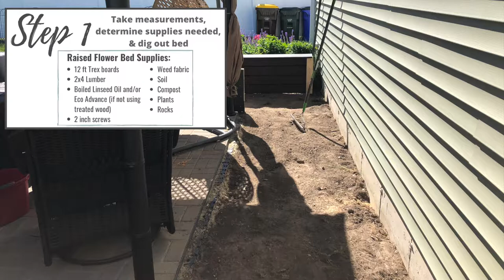DIY Paver Patio & Raised Flower Bed